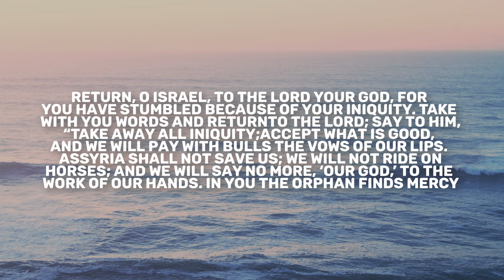Hosea 14 | Daily in the Word | Ben Waldvogel